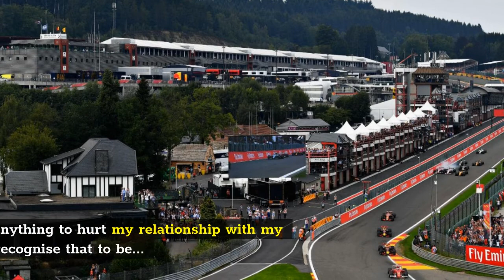George Russell expected to be 'feisty' opponent for Mercedes’ Lewis Hamilton